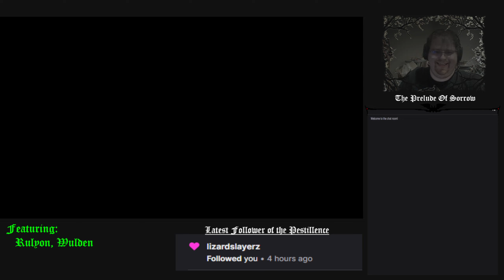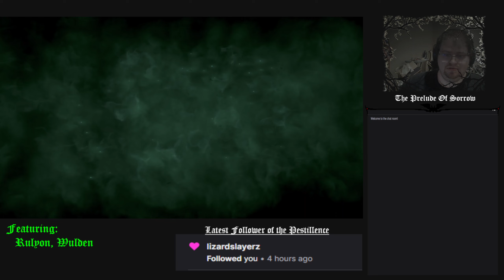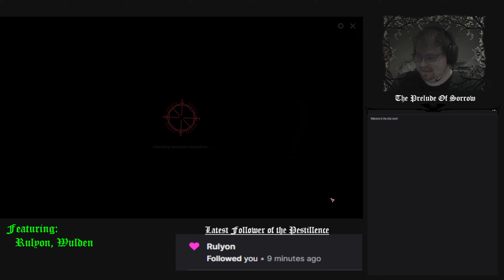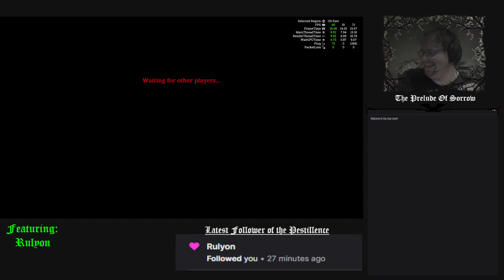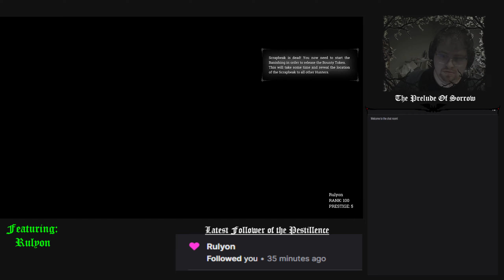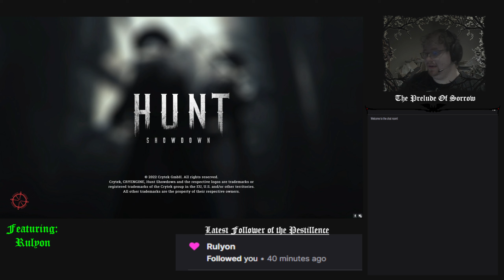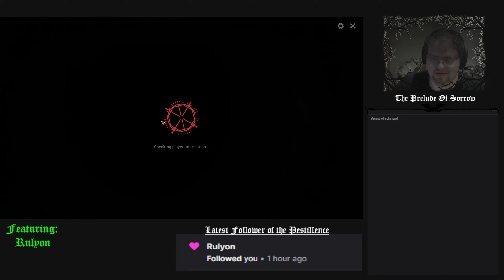Door Problems | Hunt: Showdown Part 6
feat. Rulyon, Wulden, Lane